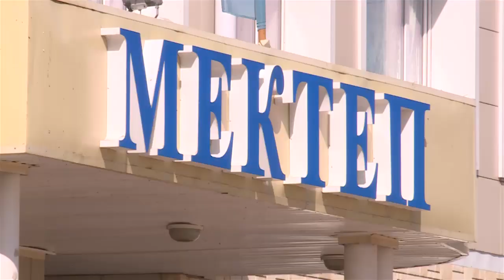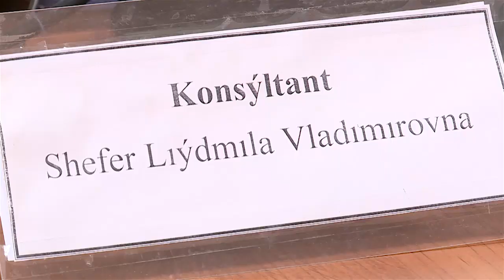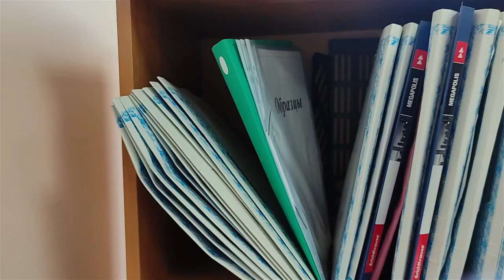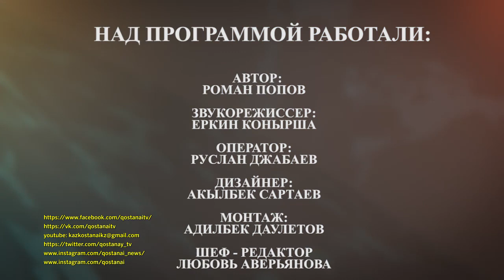Регион 10 "Регион 10" Денисовский район. Эфир 15.09.2021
Денисовский район славится не только своими красивыми видами, но и людьми. А что главное для простого человека? Чтобы была крыша над головой, чтобы были основные удобства и оплачиваемая работа.  В Казахстане для поиска вакансий можно прибегнуть к помощи центров занятости. Вот туда-то мы и отправились.